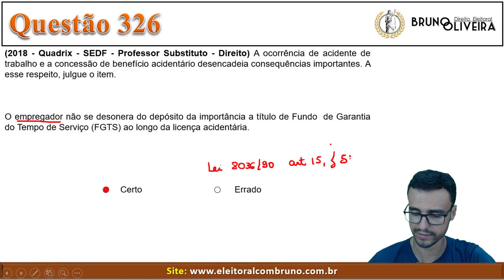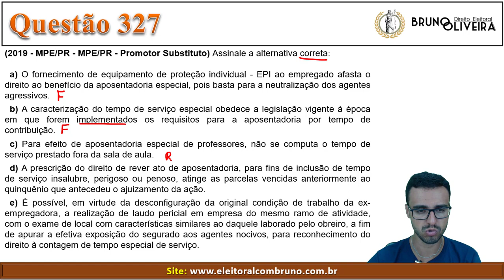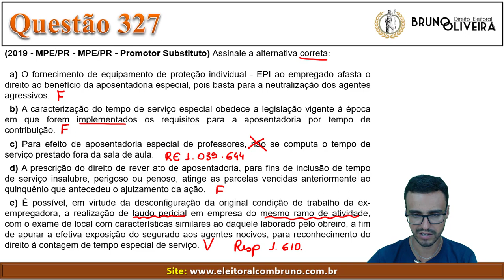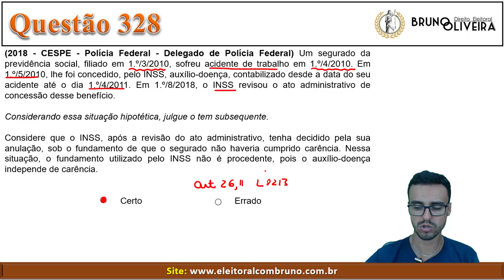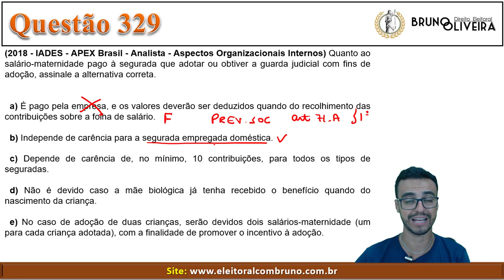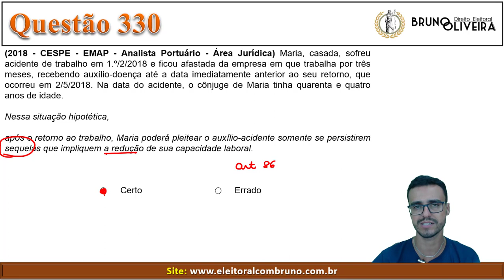INSS 2018/2019 - Direito Previdenciário - Aula 14 - Bloco 1 - Curso de 380 questões comentadas